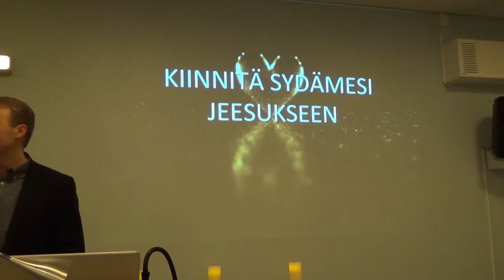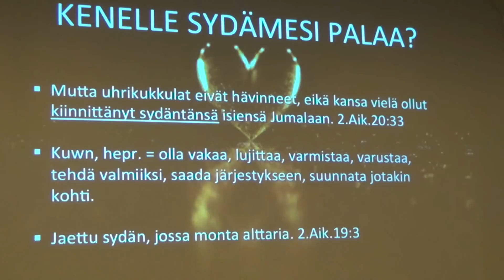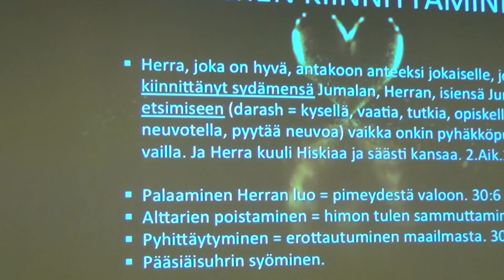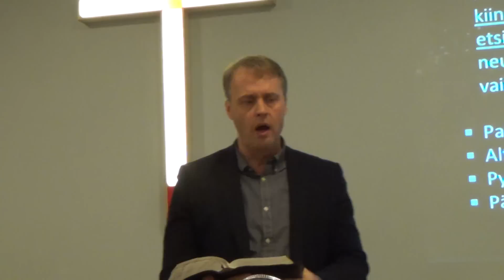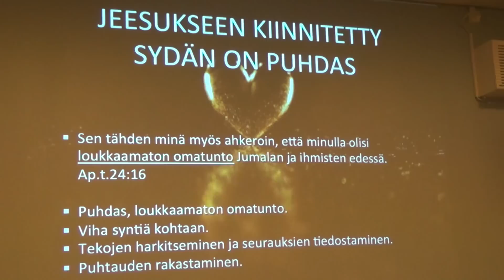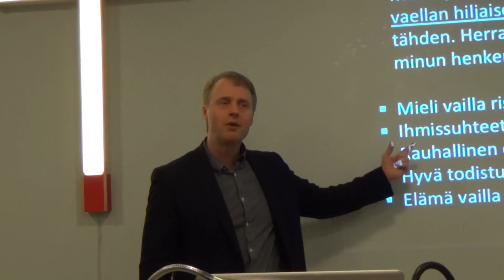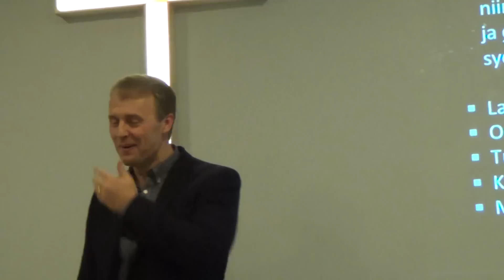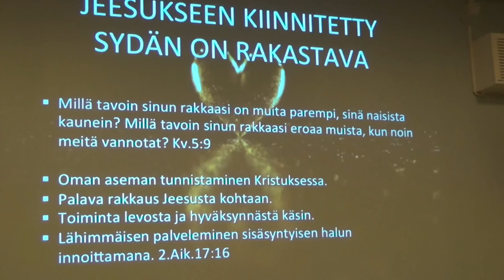Kiinnitä sydämesi Kristukseem, Teija ja Markku Veilo